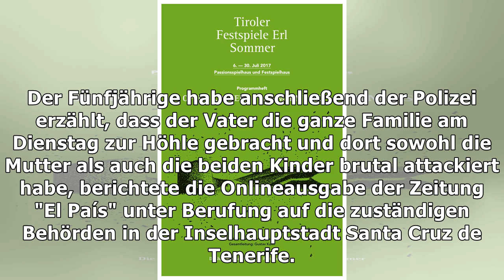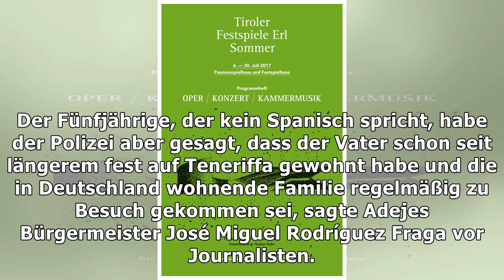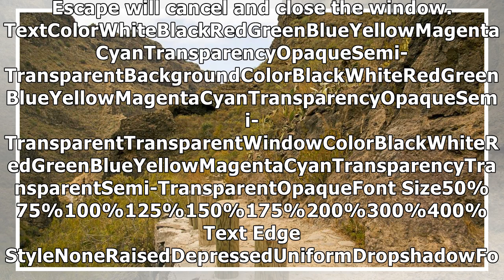Tod in einer Höhle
Deutsche Mutter mit kleinem Sohn tot auf Teneriffa entdeckt - Vater streitet Tat ab